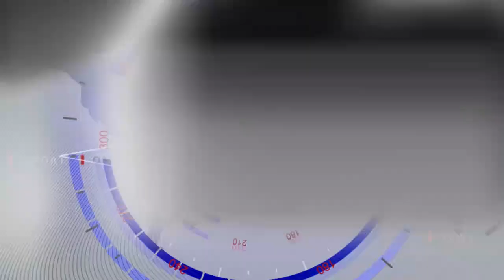Ma Nanda Devi Uttarakhand NT24 News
नन्दा देवी पर्वत भारत की दूसरी एवं विश्व की २३वीं सर्वोच्च चोटी है। इससे ऊंची व देश में सर्वोच्च चोटी कंचनजंघा है। नन्दा देवी शिखर हिमालय पर्वत शृंखला में भारत के उत्तरांचल राज्य में पूर्व में गौरीगंगा तथा पश्चिम में ऋषिगंगा घाटियों के बीच स्थित है। इसकी ऊंचाई ७८१७ मीटर (२५,६४३ फीट) है। इस चोटी को उत्तरांचल राज्य में मुख्य देवी के रूप में पूजा जाता है। इन्हें नन्दा देवी कहते हैं। नन्दादेवी मैसिफ के दो छोर हैं। इनमें दूसरा छोर नन्दादेवी ईस्ट कहलाता है। इन दोनों के मध्य दो किलोमीटर लम्बा रिज क्षेत्र है। इस शिखर पर प्रथम विजय अभियान में १९३६ में नोयल ऑडेल तथा बिल तिलमेन को सफलता मिली थी। पर्वतारोही के अनुसार नन्दादेवी शिखर के आसपास का क्षेत्र अत्यंत सुंदर है। यह शिखर २१००० फुट से ऊंची कई चोटियों के मध्य स्थित है। यह पूरा क्षेत्र नन्दा देवी राष्ट्रीय उद्यान घोषित किया जा चुका है। इस नेशनल पार्क को १९८८ में यूनेस्को द्वारा प्राकृतिक महत्व की विश्व धरोहर का सम्मान भी दिया जा चुका है। इस हिमशिखर के मार्ग में आने वाले पहाड़ काफी तिरछे हैं। ऑक्सीजन की कमी के कारण खड़ी चढ़ाई पर आगे बढ़ना एक दुष्कर कार्य है। यही कारण है कि इस शिखर पर जाने के इच्छुक पर्वतारोहियों को १९३४ तक इस शिखर पर जाने का सही मार्ग नहीं मिल पाया था। इसका मार्ग ब्रिटिश अन्वेषकों द्वारा खोजा गया था। १९३६ में ब्रिटिश-अमेरिकी अभियान को नन्दादेवी शिखर तक पहुंचने में सफलता मिली। इनमें नोयल ऑडेल तथा बिल तिलमेन शिखर को छूने वाले पहले व्यक्ति थे, जबकि नन्दादेवी ईस्ट पर पहली सफलता १९३९ में पोलेंड की टीम को मिली। नन्दादेवी पर दूसरा सफल अभियान इसके ३० वर्ष बाद १९६४ में हुआ था। इस अभियान में एन. कुमार के नेतृत्व में भारतीय टीम शिखर तक पहुंचने में सफल हुई। इसके मार्ग में कई खतरनाक दर्रे और हिमनद आते हैं। नन्दादेवी के दोनों शिखर एक ही अभियान में छूने का गौरव भारत-जापान के संयुक्त अभियान को १९७६ में मिला था। १९८० में भारतीय सेना के जवानों का एक अभियान असफल रहा था। १९८१ में पहली बार रेखा शर्मा, हर्षवंति बिष्ट तथा चंद्रप्रभा ऐतवाल नामक तीन महिलाओं वाली टीम ने भी सफलता पायी। नन्दादेवी के दोनों ओर ग्लेशियर यानी हिमनद हैं। इन हिमनदों की बर्फ पिघलकर एक नदी का रूप ले लेती है। पिंडारगंगा नाम की यह नदी आगे चलकर गंगा की सहायक नदी अलकनन्दा में मिलती है। उत्तराखंड के लोग नन्दादेवी को अपनी अधिष्ठात्री देवी मानते है। यहां की लोककथाओं में नन्दादेवी को हिमालय की पुत्री कहा जाता है।[5] नन्दादेवी शिखर के साये मे स्थित रूपकुंड तक प्रत्येक १२ वर्ष में कठिन नन्दादेवी राजजात यात्रा श्राद्धालुओं की आस्था का प्रतीक हैl नन्दादेवी दर्शन औली, बिनसर या कौसानी आदि पर्यटन स्थलों से भी हो जाते हैं। अविनाश शर्मा, शेरपा तेनजिंग और एडमंड हिलेरी नामक पर्वतारोहियों ने एवरेस्ट को सबसे पहले विजय करने के अलावा हिमालय पर्वतमाला की कुछ और चोटियों पर विजय प्राप्त की थी। एक साक्षात्कार के दौरान शेरपा तेनजिंग कहा था कि एवरेस्ट की तुलना में नन्दादेवी शिखर पर चढ़ना ज्यादा कठिन है।